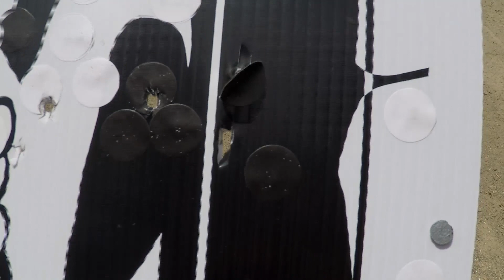Above and Beyond: Firearms Special Report - Witness or Suspect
Nearly 18 months ago a police marksman was arrested after fatally shooting 28-year-old Jermaine Baker. It prompted the then Prime Minister David Cameron to order a review into legal protections for firearms officers. Not only has that review yet to be published, but grave concerns remain over the way armed officers continue to be treated as suspects each time they discharge their weapons. Critics say the government’s firearms uplift programme – aimed at protecting the public from terrorist attacks - continues to be undermined by proposed changes to procedures adopted in the aftermath of shooting incidents. Here we examine the dilemmas facing armed officers having to make split second decisions against the backdrop of a severe terror threat.